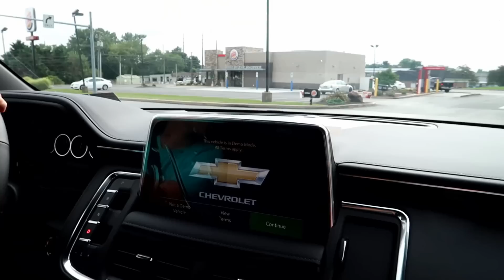OUR NEW FAMILY SUV!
The new family SUV is in! The Tahoe is such a nice vehicle!